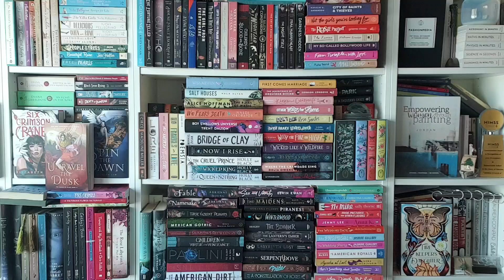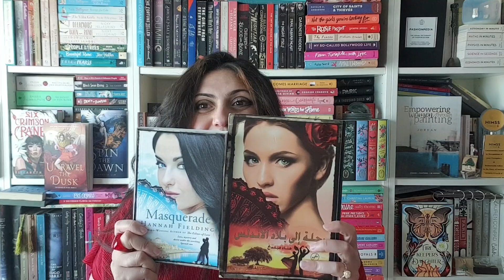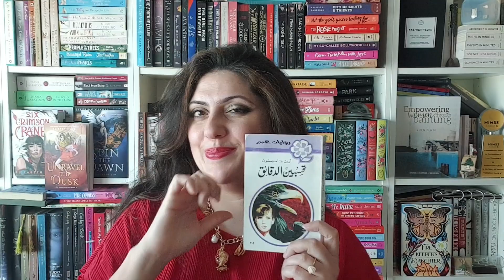Dana's Books | Indiscretion by Hannah Fielding | رحلة إلى بلاد الأندلس لهناء فيلدنغ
Andalusian Nights (book 1): Indiscretion by Hannah Fielding

But in my heart, I'm a Gryffindor and my Patronus is a Lion